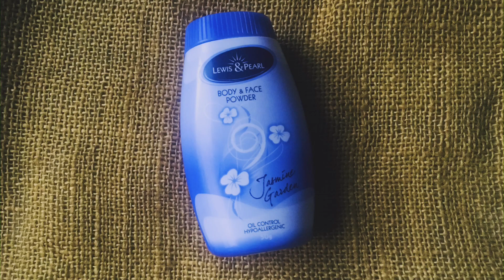Fresh & Simple Makeup Look | Easy Makeup Tutorial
Hi! I’m Nikka. On my channel, you will find travel vlog, make up and other things that I love. And also sharing my experiences with you.

Product Used

Fit me liquid foundation 128 warm beige
Naturactor Concealer 151
Girl Boss Brows Fleek light brown
EB Advance Lash Define Water proof mascara
EB Advance EYECONIC mixed metals
Girl Boss H Matte Stain mocha
BLK Contour, blush & highlight palette sun-kissed
Lewis & Pearl Body & Face Powder jasmine garden